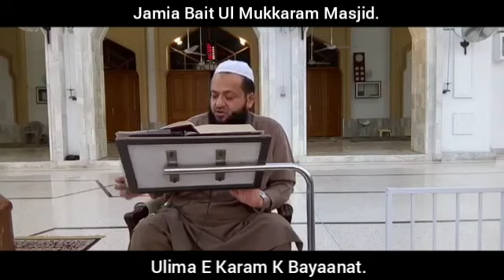Huzoor ﷺ Ki Zindagi | Mufti Muhammad Zubair Ashraf Usmani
Huzoor ﷺ Ki Zindagi |
Mufti Muhammad Zubair Ashraf Usmani |
Jamia Bait Ul Mukkaram Masjid |
Bayaan